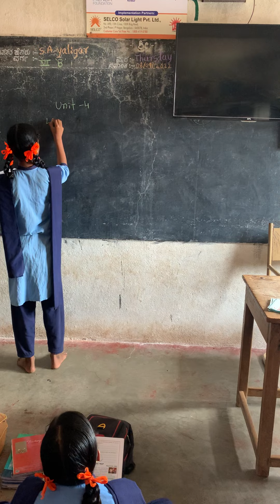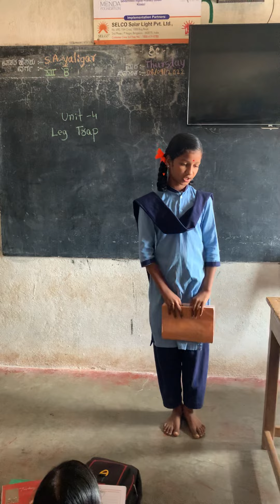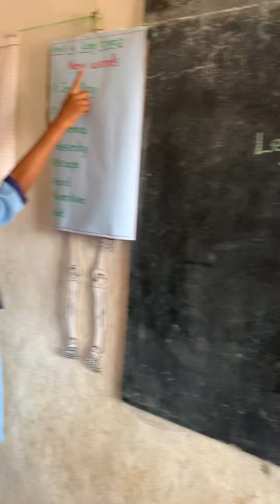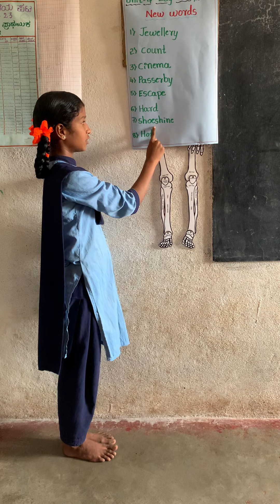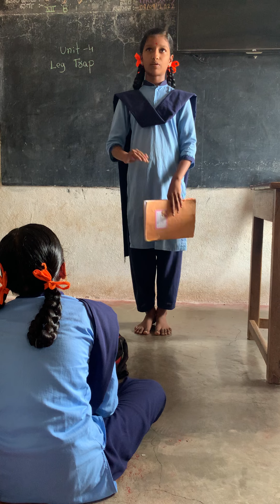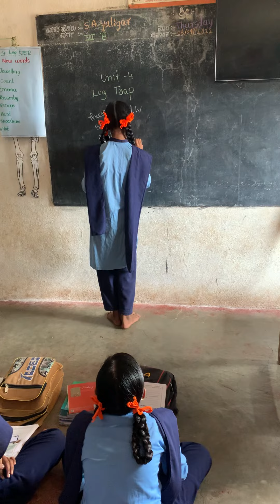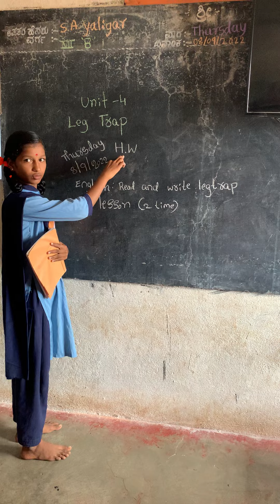M.p.s kirasur,bagalkote English lesson by Sahana